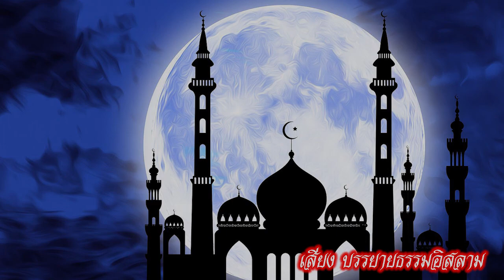[ท่านถามเราตอบ] ดร.อับดุลเลาะห์ อาบูบากา 31-08-64 (ค่ำ)